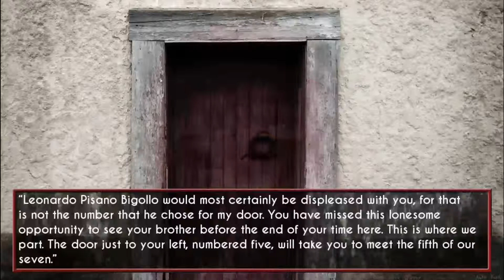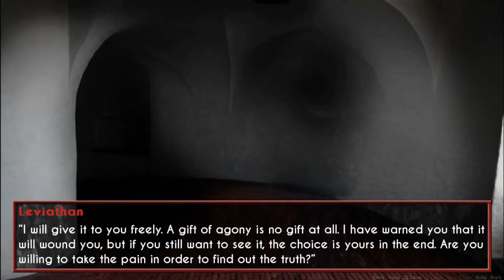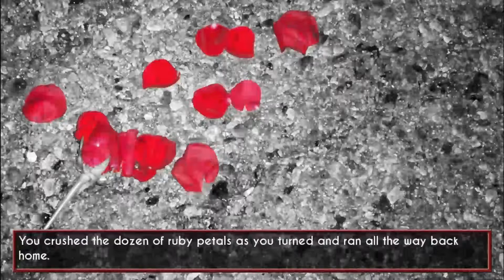Seven Visual Novel Walkthrough | HEARTBROKEN | Part 3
I...am...heartbroken in this episode of Seven! Watch to find out the truth! Leave a like or favorite if you enjoyed!

Seven Summary ►
Seven is a psychological thriller visual novel where you play as a man who wakes up without any memories. And the only way to find out who you are is to meet the seven deadly sins. Seven is a free to play PC indie game and available for download on GameJolt.

• Creator Studio

Video by: PrinceSDSK
               SDSK Games